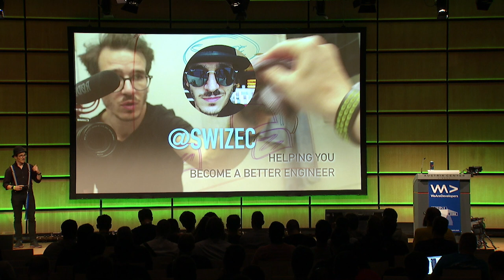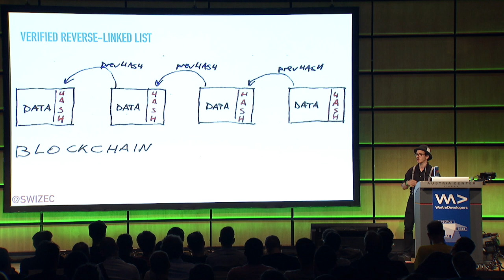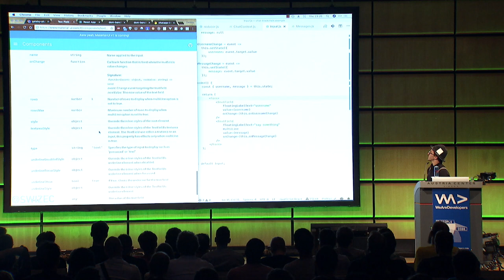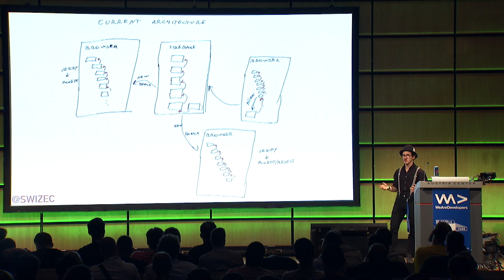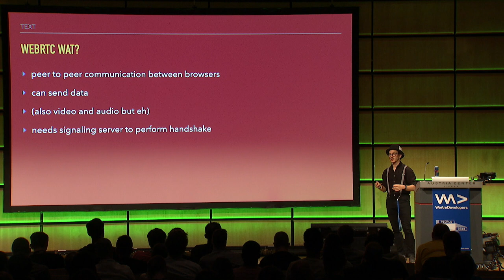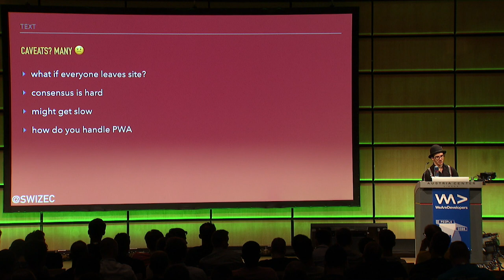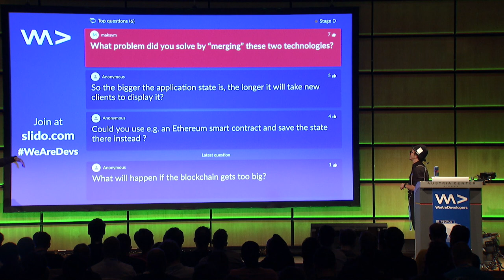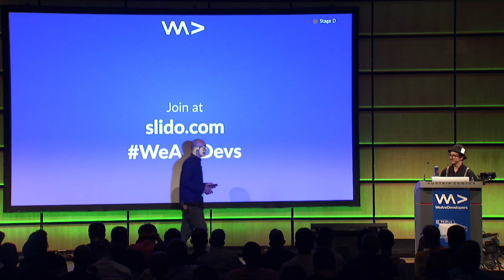Using Blockchain for Shared UI State on the Web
The theme of Swizec Teller's talk is blockchain and how it might apply to web development. Can we use it as a store of state? As an algorithm to distribute state between many clients? Could it act as a distributed database so we need no server and no Firebase?